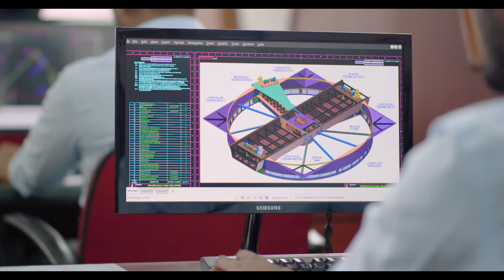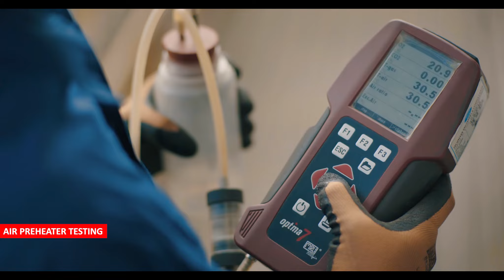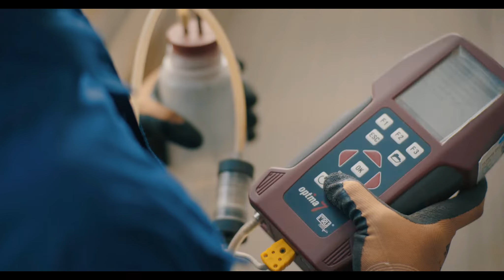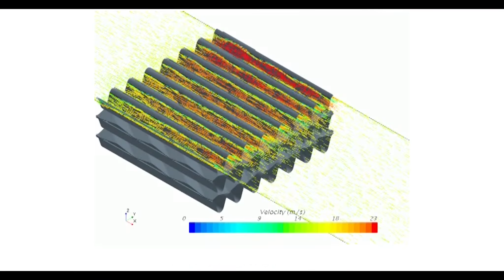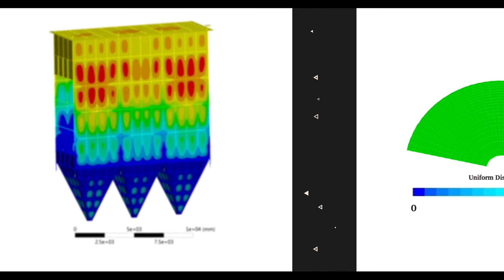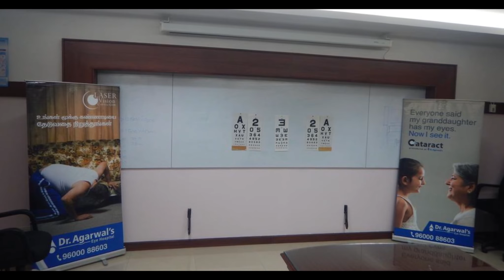AIR PREHEATER AND ELECTROSTATIC PRECIPITATOR - GEECO Corporate Video © 2019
GEECO with its inception in 1985 ventured into Rotary Air Preheater spares manufacturing. After proving our uniqueness and stand-alone capability in new Air Preheaters and putting forth energy conservation, we enhanced our notion towards Environmental Conservation with Electrostatic Precipitator System (ESP) solutions. GEECO's various functional areas include 'Design, Engineering, Research & Development, Manufacturing, Supply, Erection, Commissioning & Service Supervision'. We also undertake Renovation and Modernization (R&M) jobs by incorporating latest technologies aided through Computational Fluid Dynamics (CFD) and Finite Element Analysis (FEA). Our expert Field engineering support team can perform assessment studies and performance test to increase reliability of operation.